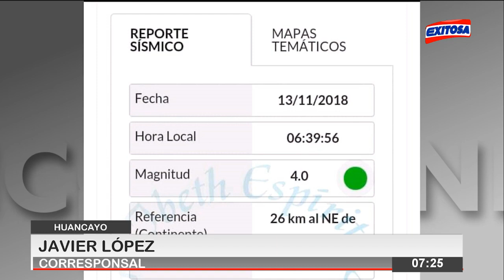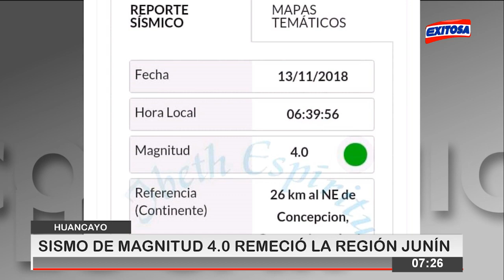Huancayo | Sismo de magnitud 4.0 remeció la región Junín